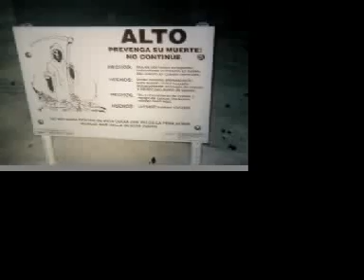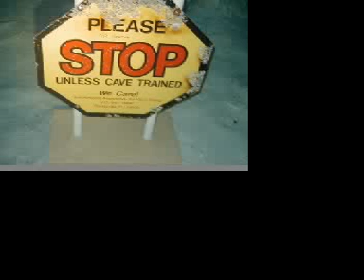dos ojos cenote dive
diving the caverns of the Yucatan is a new territory for most divers. enjoy this short video and perhaps come to get wet in south mexican riviera :-)